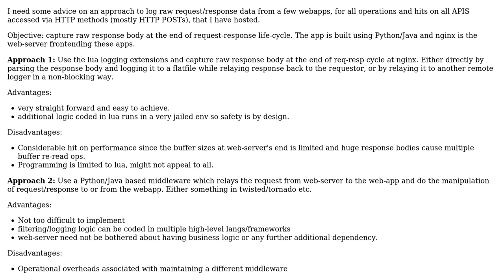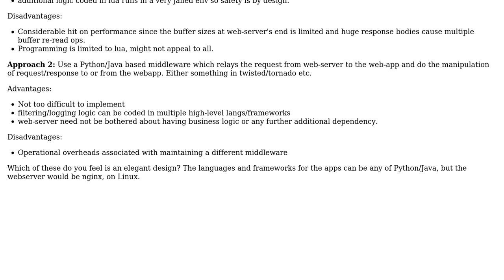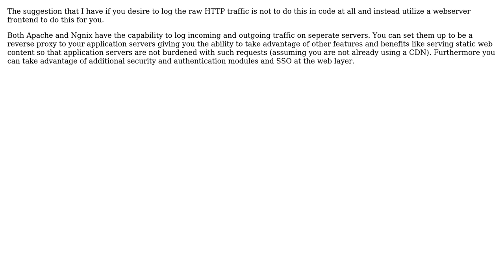Software Engineering: Advice needed on approach to log raw request/response body from APIs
With thanks & praise to God, and with thanks to the many people who have made this project possible! You are responsible for your own actions.